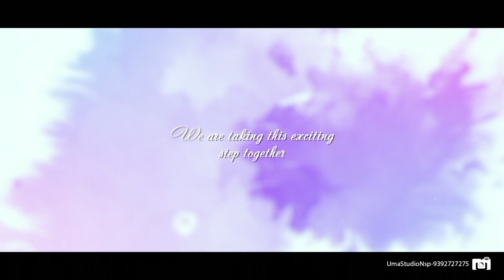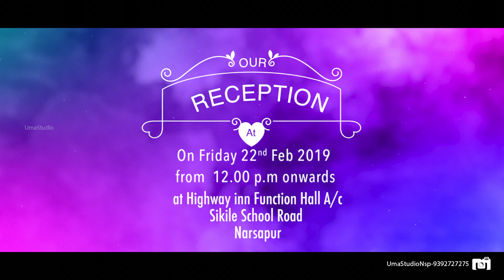Priyanka + Pradeep Wedding Invitation 2019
UMASTUDIO